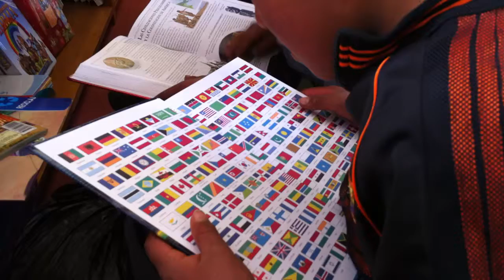Eine neue Leseecke in Huashcao, Mancos ADP